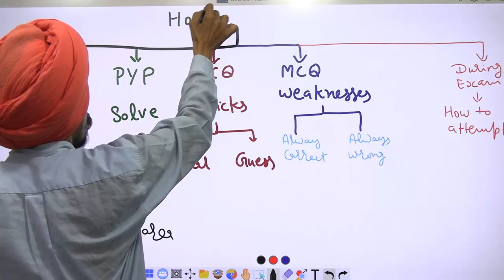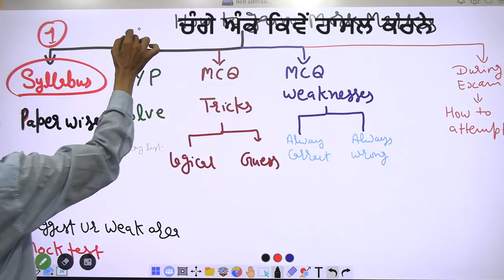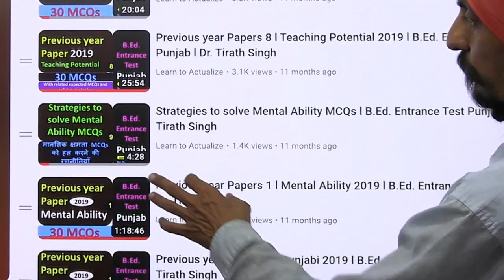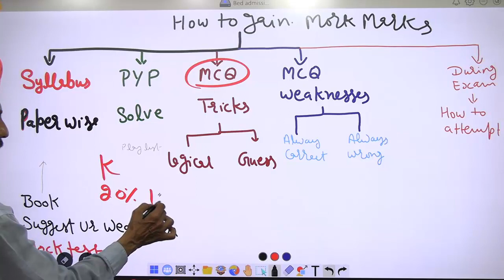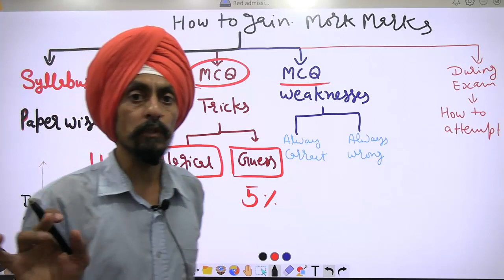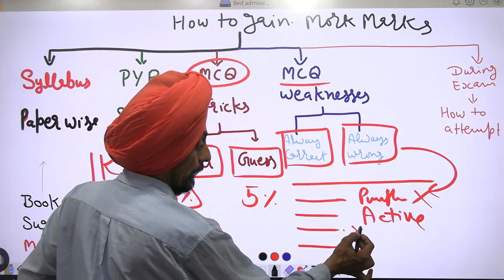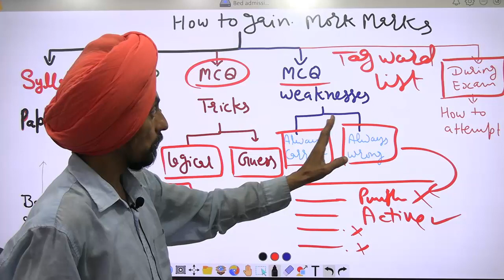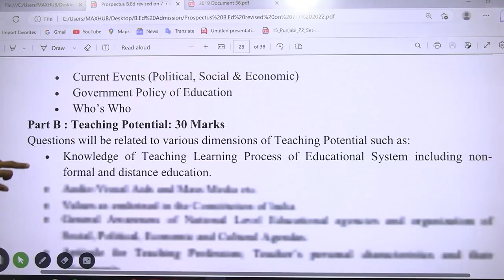How to gain more good marks In B.Ed entrance test l 2023-24 l Dr. Tirath Singh l Learn to Actualize